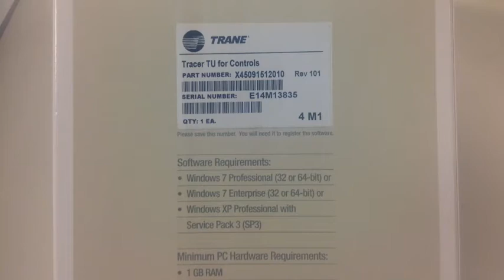Tracer TU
description